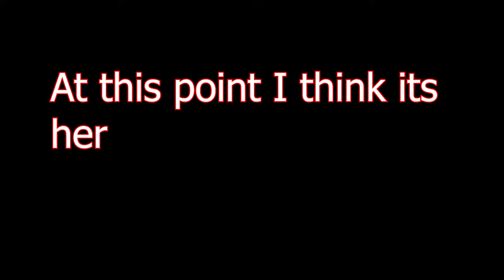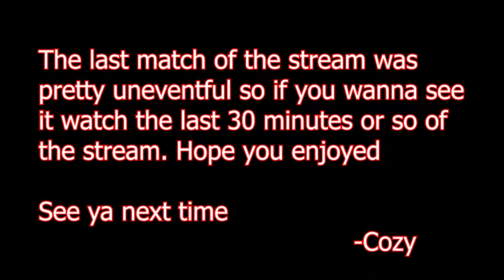Smite Night Highlight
Hay that all Rhymed sweet.
Enjoy the highlights.